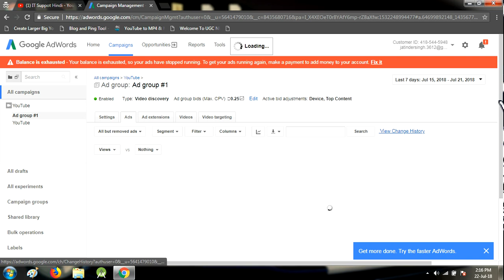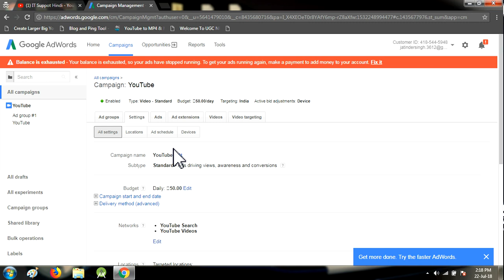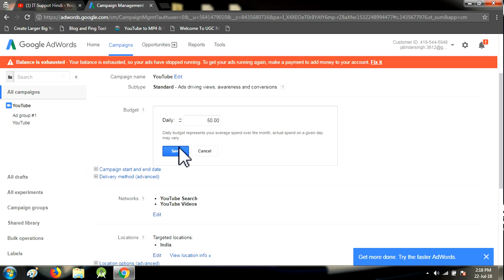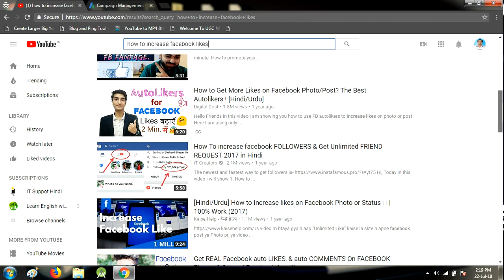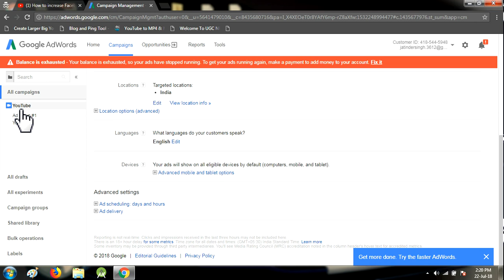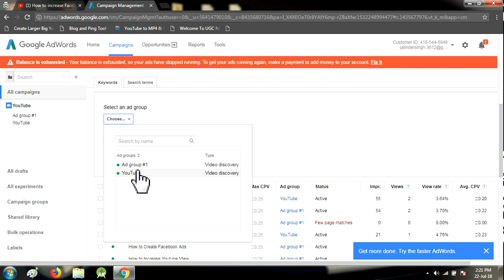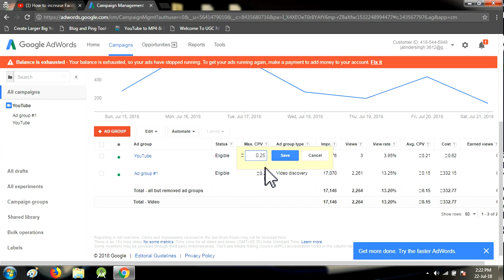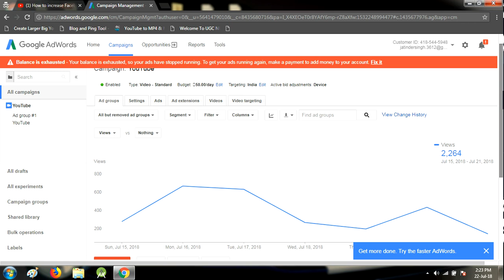YouTube Advertising Campaign Tutorial - Google Adword for promoting YouTube videos !! Step by Step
Hello friends , es video me huni youtube advertisting campaign kis tera ban sakti ho